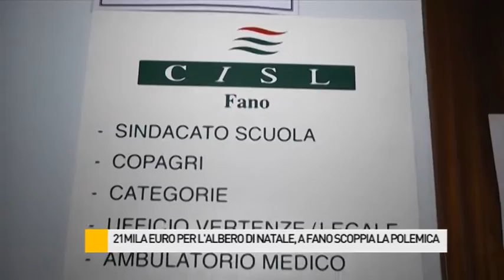21mila euro per l'albero di Natale, a Fano scoppia la polemica